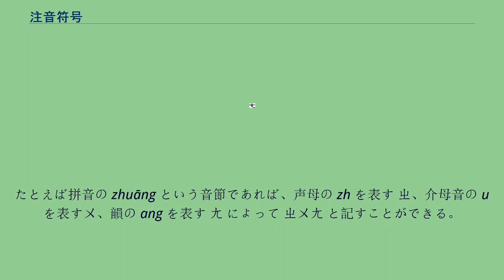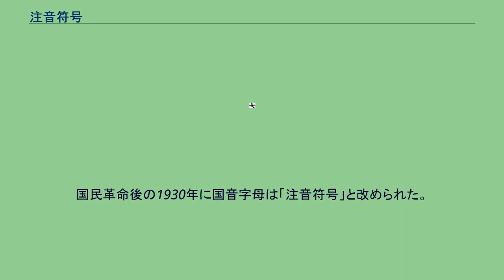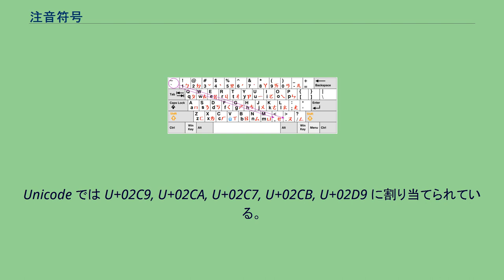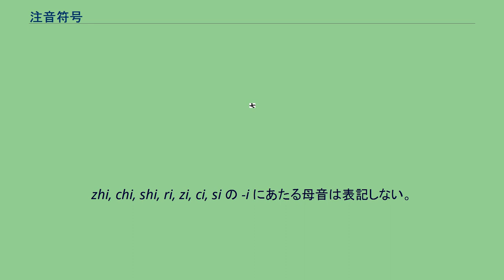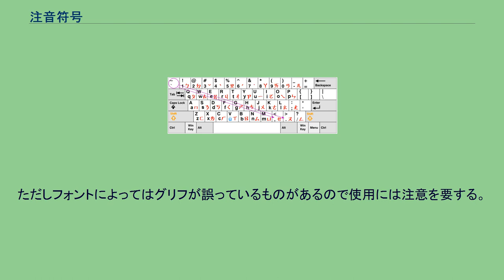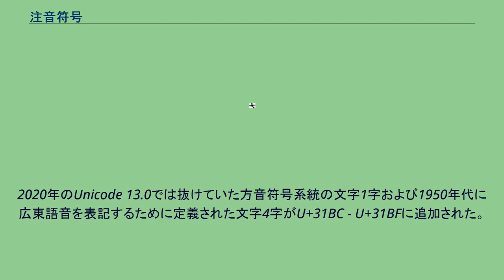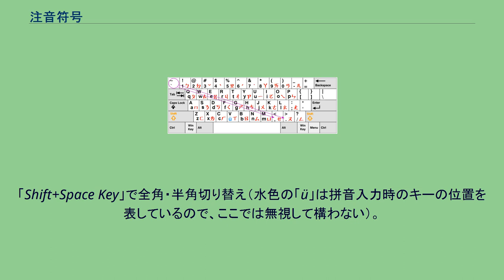注音符号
注音符号（ちゅういんふごう、ちゅうおんふごう、繁: 注音符號、拼音: Zhùyīn Fúhào チューインフーハオ）とは、中国語の発音記号の一つ。
現在は主に台湾で用いられる。
先頭の四文字「ㄅㄆㄇㄈ」からボポモフォ (bopomofo) とも呼ぶ。
注音符号は古代の篆書・古文などから字形の簡単なものを取って表音文字として使うもので、1文字から3文字で（声調を除く）中国語の1音節を表すことができる。
中国大陸における中華民国期に制定された。
中華人民共和国では漢語拼音が使われ、注音符号はほとんど使われていないが、台湾では今でも現役で使われている。
現在の注音符号は声母（音節頭子音）21字と韻16字の37文字からなる。
日本語の仮名に似た文字もあるが、仮名と違って音節文字ではない。
また、仮名が草書体や漢字の偏旁の利用によって作られているのに対し、注音符号は古代の文字をそのまま利用している。
たとえば拼音の zhuāng という音節であれば、声母の zh を表す ㄓ、介母音の u を表すㄨ、韻の ang を表す ㄤ によって ㄓㄨㄤ と記すことができる。
日本の仮名と同じく、漢字につける振り仮名のように用いることができる。
台湾では初等教育の初期からこれを習い、キーボードや携帯電話・スマートフォンの入力に用いる。
電報にも使えるようにコード化されている（電碼参照）。
台湾で定められた文字コードセットである Big5 にも、中国大陸の GB 2312 とその後継規格にも収録されており、Unicode 1.0.0では U+3105 から U+312D に割り当てられているので、コンピュータやインターネットでも使用できる。
ローマ字による表音を「国語注音符号第二式」（どのローマ字方式を使用するかは時代によって異なる）と呼び、それに対してここでいう注音符号を「国語注音符号第一式」とも呼ぶ。
単に「注音符号」と言えば第一式のことである。
清末になると、中国語のための表音文字を提案したり、実際に使用したりする者が多く現れた。
注音符号のアイデアのもとになったのは章炳麟が1906年に日本で書いた「駁中国用万国新語説」であった。
この文は「漢字は難しいからエスペラントに変える」という説に反論する主旨の文章だが、その中で『説文解字』に見える篆書・古文・籀文から形の簡単なものを取って、中国語の伝統的な音韻学の紐・韻のための字として使う、という説を述べ、実際にその字を定義した。
辛亥革命の直後、1913年に中国語の標準的な音を定めるための読音統一会が、呉敬恒を議長として開かれた。
このときに作業用に用いた「記音字母」は、当時の教育部にいた周樹人（魯迅）・許寿裳・銭稲孫らが考案したものだが、彼らはいずれも浙江省出身者で、清末に日本へ留学して章炳麟に学んだ仲間であり、記音字母も章炳麟の提案に従っていた。
ただし章炳麟の作った字をそのまま使ったものはそれほど多くない。
読音統一会は最終的にこの記音字母を正式な表音文字として採用することを決定し「注音字母」と命名した。
読音統一会の作業は政局の変転によってそのまま放置されていたが、1918年になってようやく正式に公布された。
このとき注音字母は「国音字母」と命名された。
当時の字母は39文字で、配列も今とは異なっていた。
翌1919年には『国音字典』が刊行され、配列が現在と同様になった。
1920年には「ㄛ [o]」から「ㄜ [ɤ]」を分けて40文字になった。
国民革命後の1930年に国音字母は「注音符号」と改められた。
読音統一会で定めた標準音は実際の北京の発音と大きなへだたりがあったため、北京音を基準にした新しい国音が定められた。
このため不要になった「ㄪ [v]・ㄫ [ŋ]・ㄬ [ɲ]」の3文字が1932年に取り除かれ、37文字になった。
中華人民共和国では拼音による表音が行われ、注音符号も『新華字典』をはじめとする書物に今も載っているものの、読める人はあまりいない。
上記のように注音符号はあくまで「国語」（北京語に基づく標準語）のためのものだったが、台湾では台湾語を表記できるように注音符号を拡張する試みが行われた。
これが1998年に「方音符号系統」として制定され、公式の位置を取得した。
普通話以外の言語を表記するために拡張された文字も存在する。
漢語拼音とは違い、第一声のときはマクロンを使わず、省略する。
声調記号は、縦書きの時は最後の母音字の右上方、横書きの時は最後の母音...